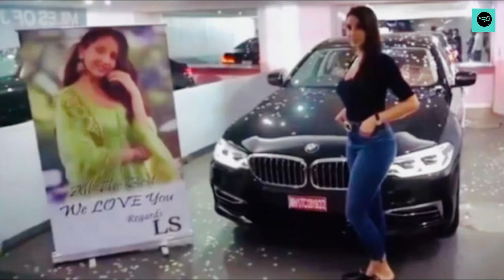Jacqueline Fernandez ने 200 करोड़ के घपलेबाज Sukesh Chandrashekhar को क्यों किया Kiss?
200 करोड़ के मामले में जैकलिन फर्नांडेज़ लंबी फसती हुई नजर आ रही हैं ऐसा हम इसलिए कह रहे हैं क्योंकि कॉनमैन सुकेश चंद्रशेखर के साथ उनकी एक ऐसी तस्वीर सामने आई है, जो उनके लिए मुश्किलों का पहाड़ खड़ा कर सकती है. बीते दिनों भी दोनों की एक फोटो सामने आई थी जिसमें 200 करोड़ का घपला करने वाले सुकेश जैकलिन को किस करते नजर आ रहे थे. लेकिन अब दोनों की जो फोटो सामने आई है वो दोनों के बीच bond का एक अलग ही इशारा दे रही है. क्या है पूरा मामला जानने के लिए देखिए ये रिपोर्ट...

Hello Everyone, First of all, thank you for visiting our website.  here we upload the video which gives you information, knowledge, news, facts, and many more.